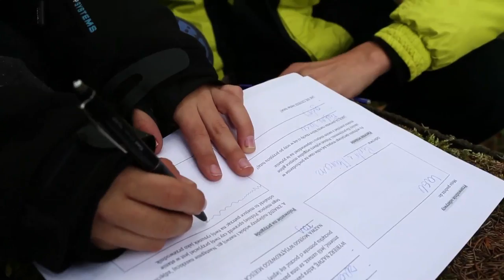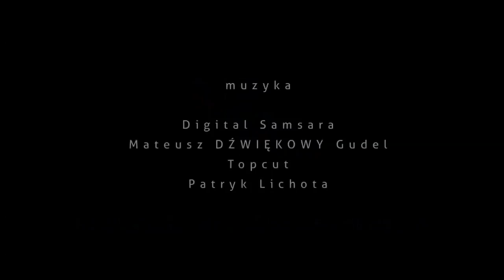"W dziką stronę" - reportaż z projektu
Ośrodek Działań Ekologicznych "Źródła" od 2014 do 2016 roku realizował projekt edukacyjny "W dziką stronę", podczas którego zachęcał dzieci, nauczycieli, rodziców i animatorów do wypraw w przyrodę oraz szkolił nauczycieli i edukatorów ekologicznych do prowadzenia zajęć przyrodniczych w terenie, przy użyciu metod eksperymentalnych, doświadczalnych, edukacji leśnej, outdoor education.

Projekt był dofinansowany ze środków EOG.